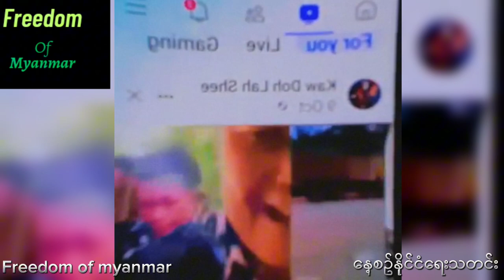စစ်အာဏာရှင် ဘောသွားမရင်ကရင် ဝတ်စုံ မဝတ်ကြနဲ့ဟုကရင်တွေသိက္ခာ ကျတယ်ရွှံဖို့ကောင်းတယ် ဖြဲကြီး ကိုကျော်